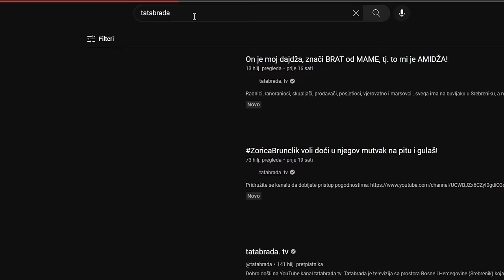Stari Fadil se sprema za onaj svijet